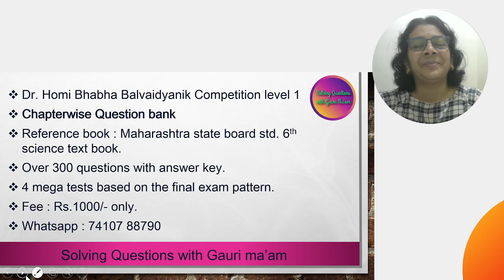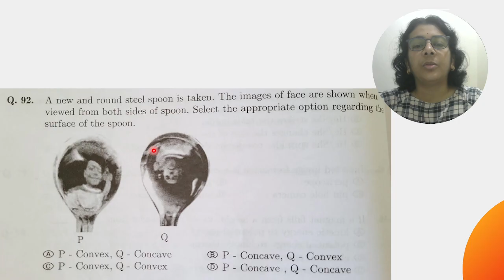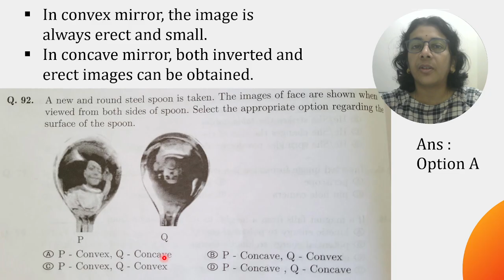Dr. Homi Bhabha Examination Std 6 | Paper 2023 | Solved MCQ | Solving Questions with Gauri ma’am